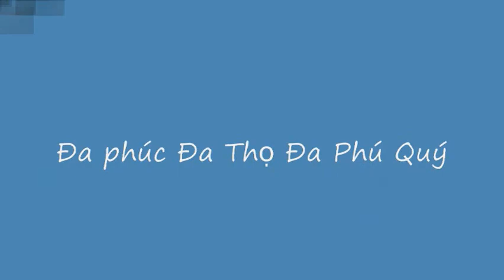Tết Quảng Đà 2010 part 12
Tết Quảng Đà Dallas Feb-27-2010